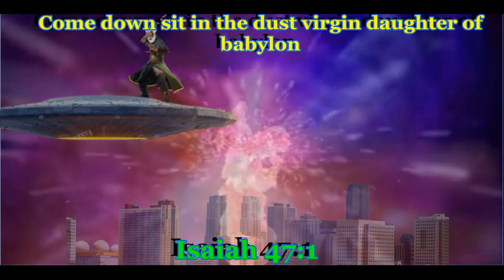WHERE ARE THE CHRISTIAN FAITH HEALERS ? You Christians now claim to have faith with no works